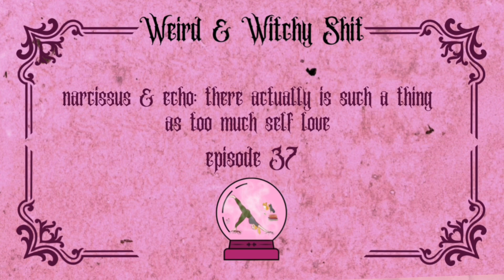narcissus & echo: there really is such a thing as TOO much self love | greek mythology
narcissus & echo: a greek love story of echoism & narcissism.

CHAPTERS
00:00 intro
00:34 narcissus: a beautiful mortal
02:39 a chatty nymph
04:04 echo & narcissus fall in love but not with each other
06:37 variations of the story

weird & witchy shit is a podcast that talks about the magic of yoga, rituals, tarot, crystals, astrology, self love, mental health, spiritual stuff, spooky things and anything of the mystical variety 🐀

intro & outro music by the talented (& dare i say sexy) martin macdonald - you can find him

tags: greek mythology mythology explained narcissus mythnarcissus and echo greek mythology Ovid metamorphoses narcissus full story echo greek mythology story how does echo try to communicate her love to narcissus? echo and narcissus greek mythology